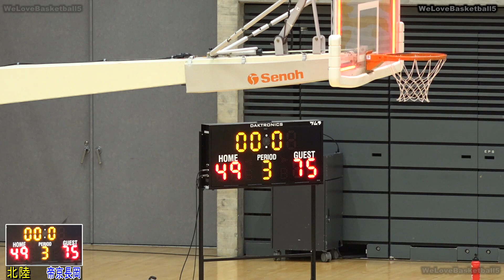北陸vs帝京長岡(Q3)高校バスケ 2020 北信越新人準決勝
2020年1月26日「富山市総合体育館」にて行われた、北信越新人男子バスケットボール準決勝。
北陸（白・福井県1位）vs帝京長岡（青・新潟県2位）

■北陸（白・福井県1位）
#４ 土家　拓大 2年 169cm
#５ 小川　翔矢 2年 181cm
#６ 米本　信也 2年 182cm
#７ 松山　魁武 2年 186cm
#８ 加藤　大成 2年 176cm
#９ 岡川　久輝 1年 194cm
#10 TARAORE FOUSSENI 1年 200cm
#11 金子　聡太 2年 181cm
#12 布村　壮馬 2年 182cm
#13 石田　健太朗 2年 162cm
#14 下地秀一郎 1年 174cm
#15 照井　　蓮 1年 182cm
#16 仙波　孝紘 1年 173cm
#17 森　　龍志 1年 182cm
#18 山田　怜生 1年 177cm

■帝京長岡（青・新潟県2位）
#４ 坂場　泰地 2年 168cm
#９ 平良　瑠海 2年 166cm
#12 伊藤　朋輝 2年 167cm
#14 古川　　晟 1年 177cm
#15 梶原　理玖 2年 174cm
#19 島倉　欧佑 1年 179cm
#22 横田　　楓 2年 176cm
#27 DIARRA OUMAR 2年 202cm
#31 神田　航汰 2年 174cm
#35 佐野　健太 2年 176cm
#37 大倉　望夢 2年 177cm
#45 谷内　璃空 2年 193cm
#58 小林侑宇太 1年 185cm
#81 堀澤　泉輝 1年 186cm
#91 高橋　　空 2年 176cm

■決勝
北陸学院（白・石川県1位）vs帝京長岡（青・新潟県2位）